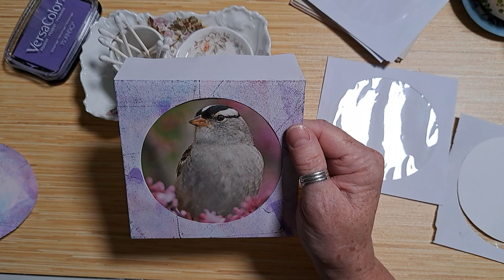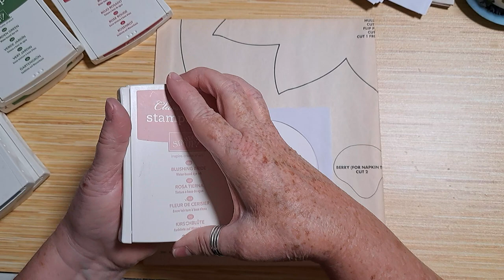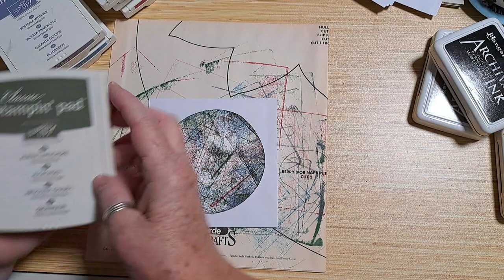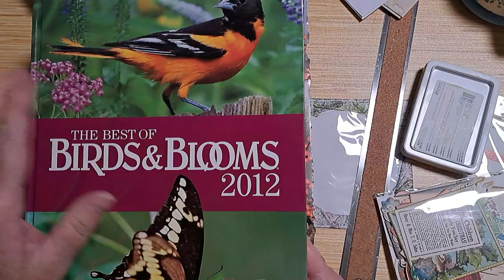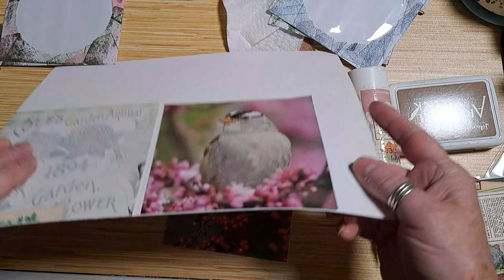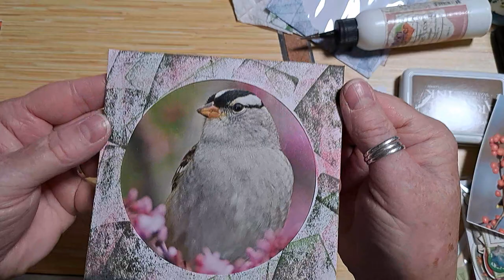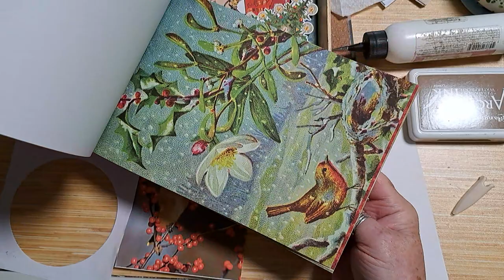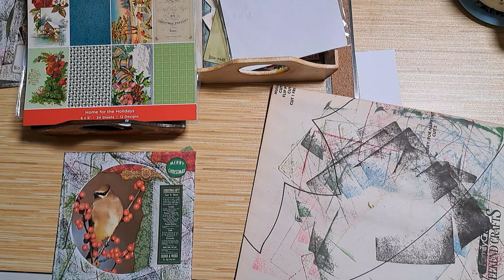QUICK CD Holder Ephemera - Get Out Your Stamp Pads!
I love using CD holders in my journals, they are a bit unexpected and somewhat nostalgic. This process of stamping makes a quick background!

**  Prayers for Hawaii.  **

Find us!
Facebook: Joey & Jenny's Little Yellow House